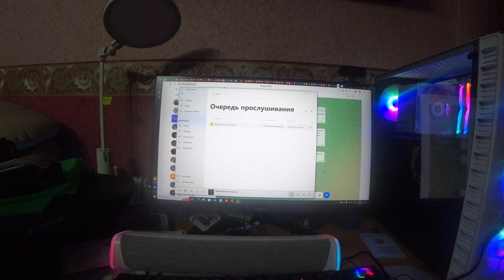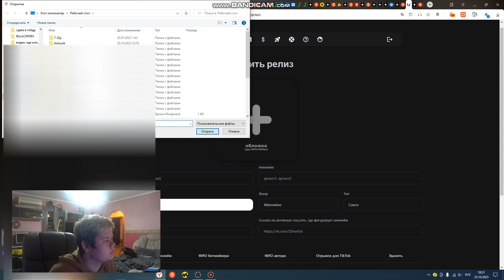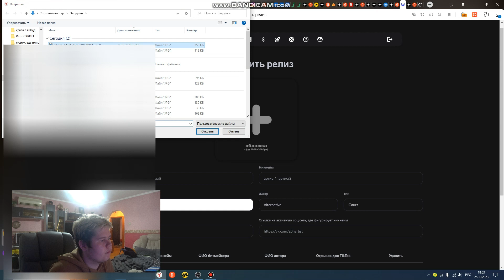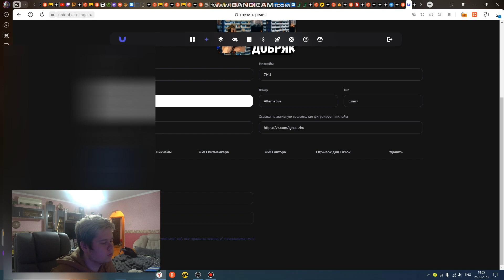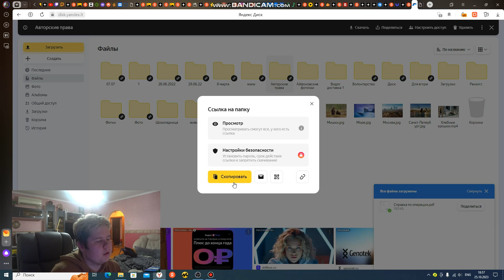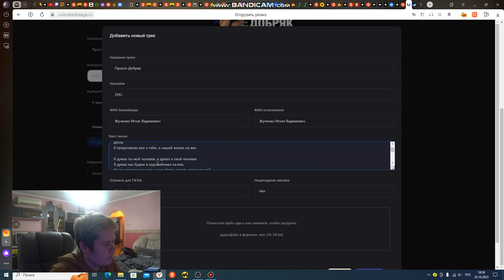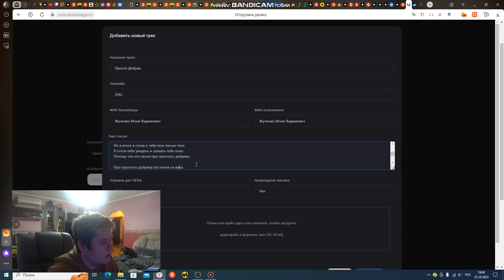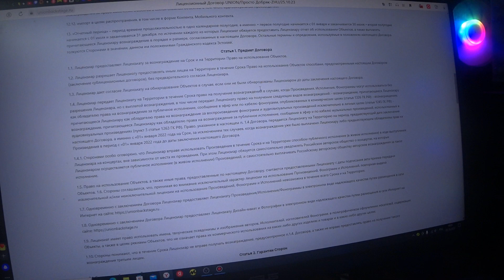КАК Я ПЕСНЮ СВОЮ ПИСАЛ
Привет дорогой зритель. В этом ролике я анонсирую свою новую песню и покажу как выложить её в сеть)